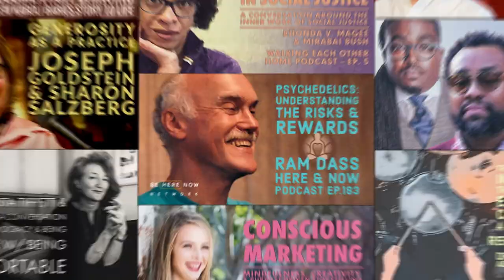Music, Laughter & Altered States with Laraaji & Madison Margolin - Set and Setting Ep. 10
Madison Margolin sits down with Laraaji for a discussion on music, laughter, and altered states. They discuss the beauty of being in the flow and how cannabis and psychedelics can help us in creative explorations.

Laraaji is a multi-instrumentalist, composer, recording artist, and therapeutic-laughter teacher from Harlem, NY. He attended Howard University to study music and continues to perform in his visionary, blissful style.

Exploring A Deeper Universe (00:10)
The Relationship Between Music and Laughter (12:05)
Cannabis as a Portal to Presence (20:20)

“The musical creativity contains more positivity, brightness, playfulness, bounciness, daringness, the courage to explore, as a result of the laughter release work”. –Laaraji

Set and Setting – Madison Margolin – Ep. 9 – Shabbat Here Now with Hadar Cohen